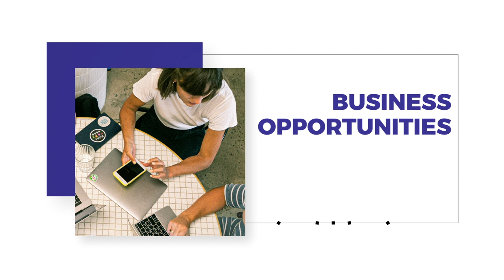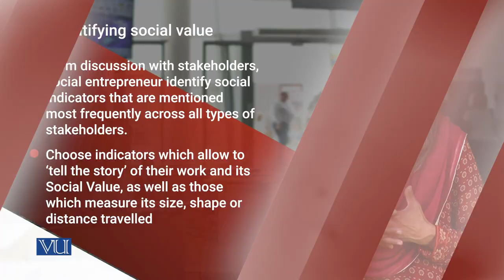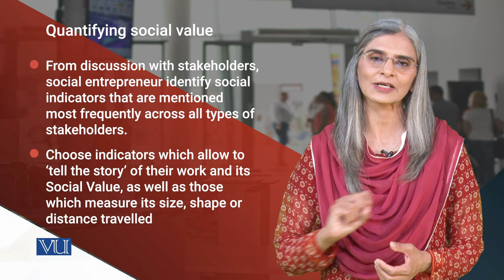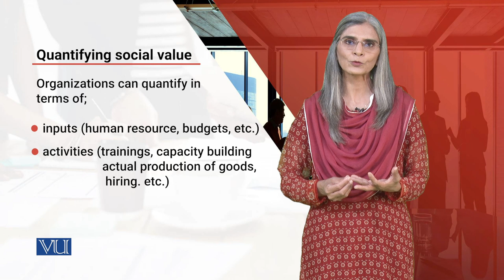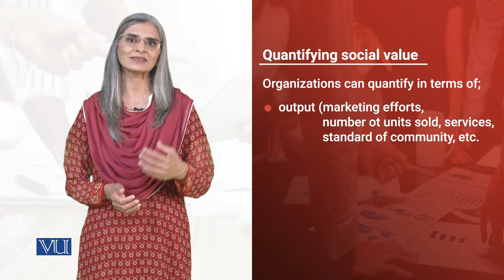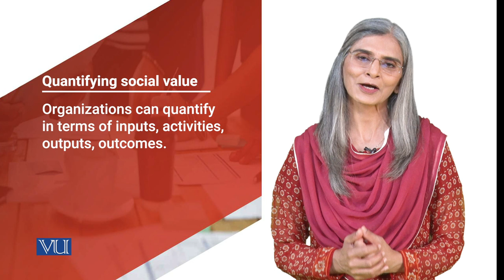Steps to Measure Social Impact: Quantifying Social Value | Social Entrepreneurship | SOC617_Topic144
Topic144: Measuring the Impact of Social Enterprises,
Steps to Measure Social Impact 2: Quantifying Social Value,